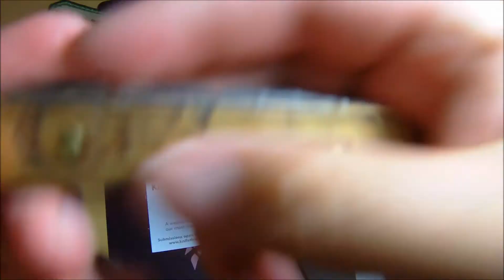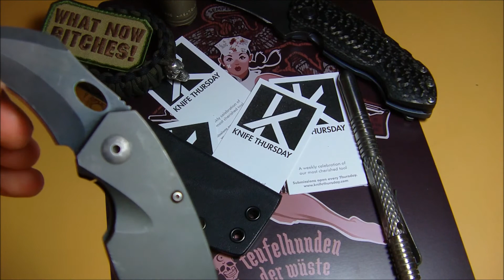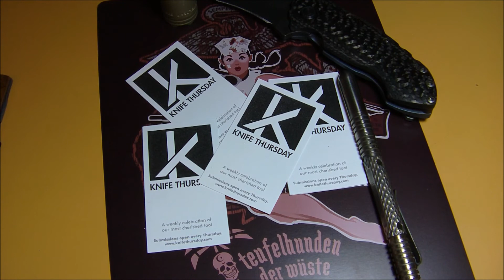CGC UPDATE + EDC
Go to my contest Vid and Send me your VR for  A MAXPEDITION SITKA